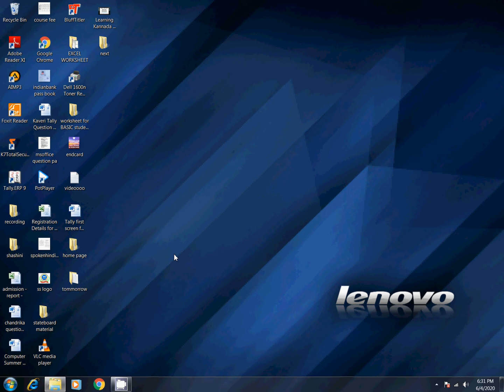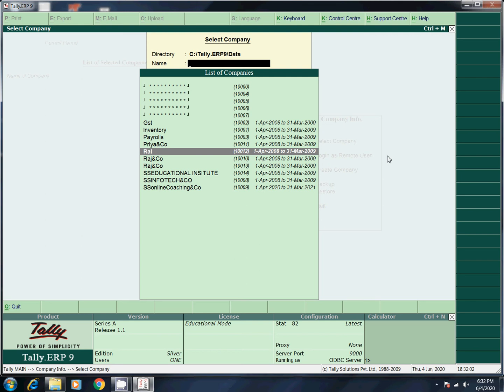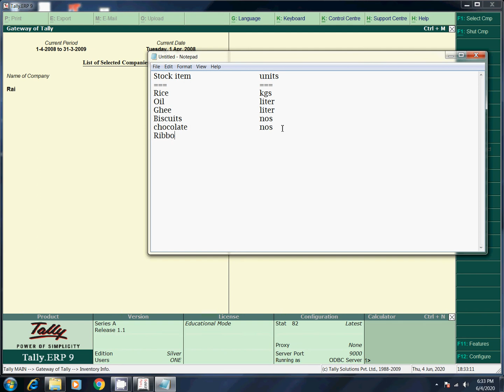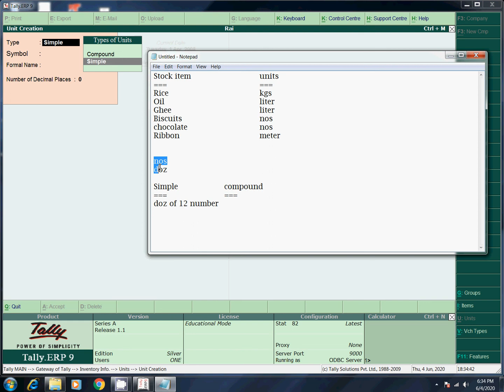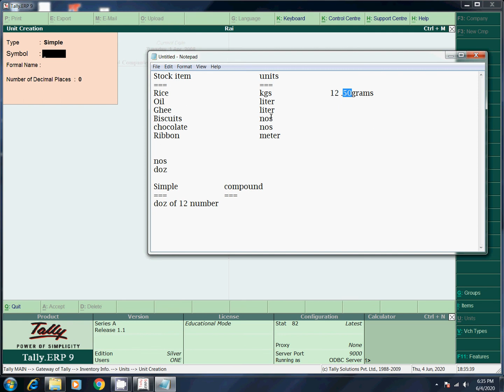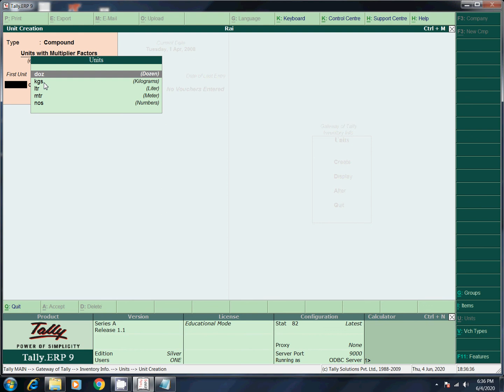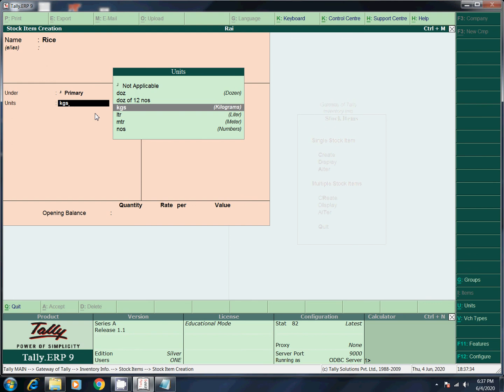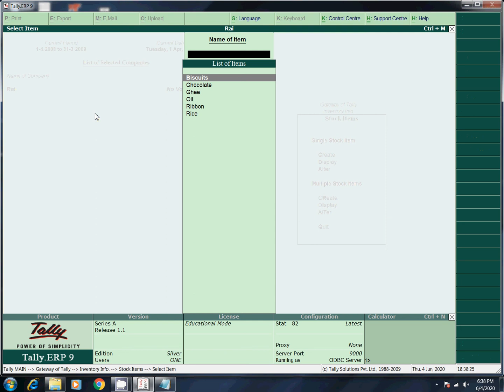How to create Units and Stock item in Tally ERP 9.0 - Tamil - Part 10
How to create units of measure and Stock item in Tally ERP 9.0 - Tamil